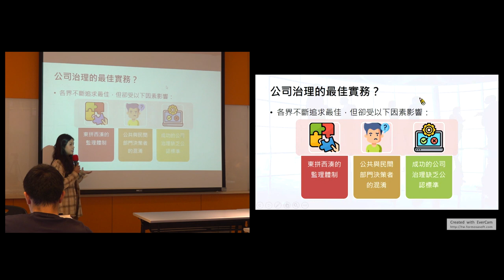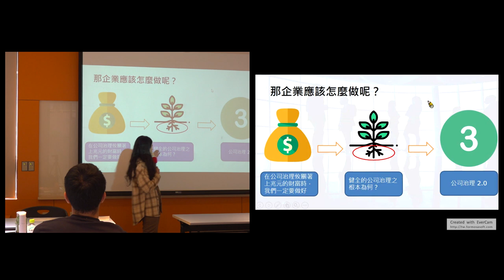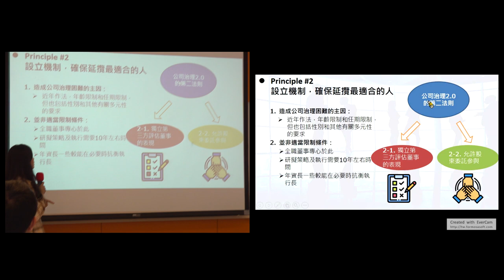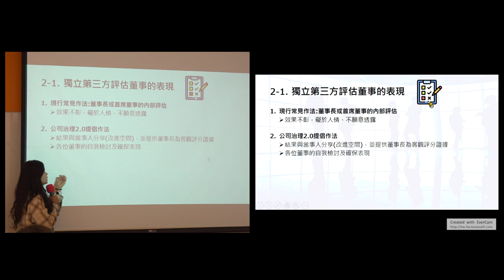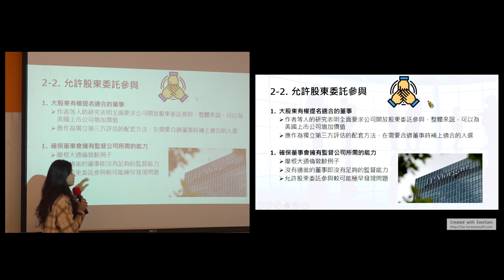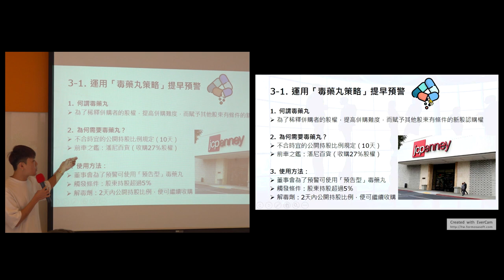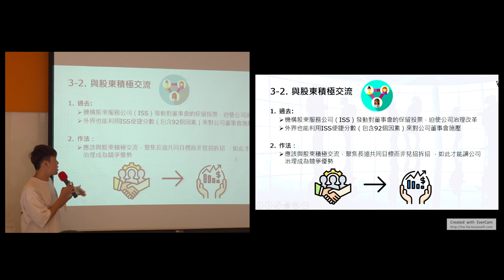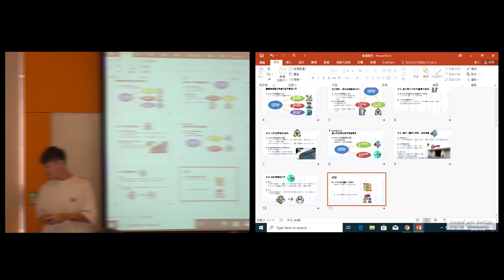倫理與領導108 2019 1119 01